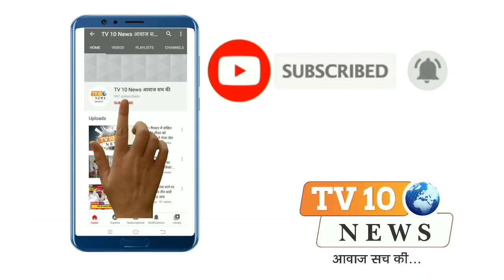चौमुंहा: युवाओं ने लगाई 2G चौपाल,यंग इंडिया का लिया संकल्प